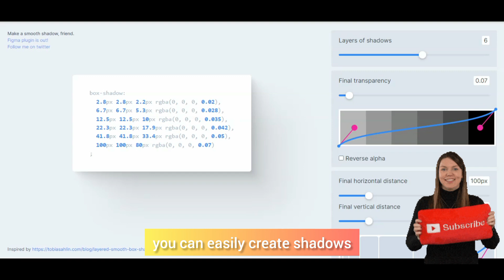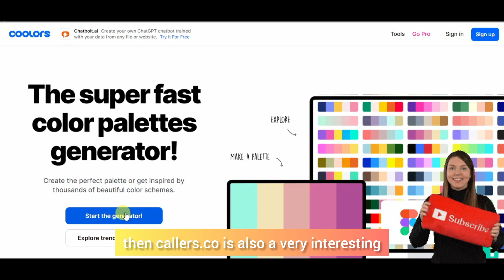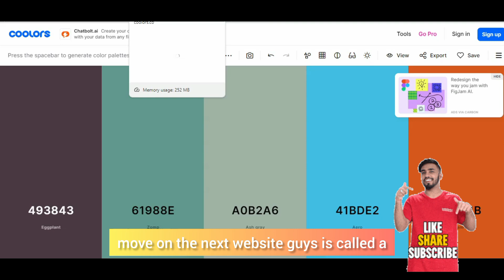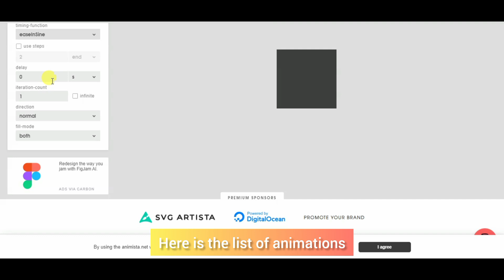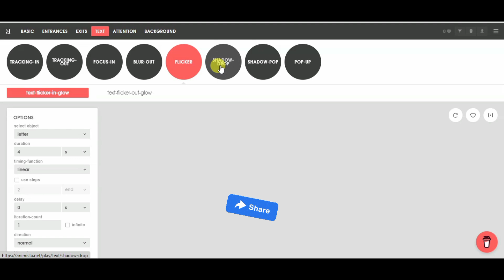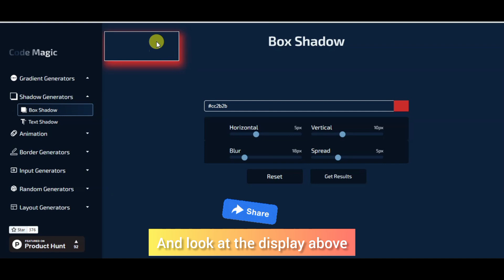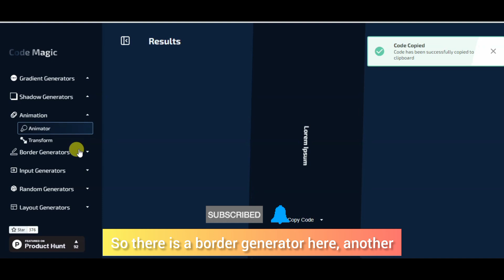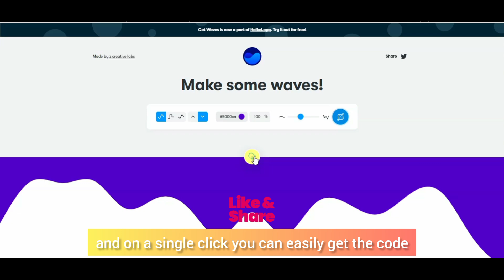Top 7 CSS Generator Sites You Must See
Looking for CSS generator sites? From glassmorphism to gradients, these sites are a must-see for any HTML and CSS enthusiast!

Websites Details:
SMOOTH SHADOWS

RECOMMENDED WATCHING -

🙏 All content on my channel is my personal opinion. I am NOT a lawyer, accountant or financial advisor. I do not have any professional licenses. My opinions are not a replacement for the guidance of a professionally trained and licensed individual.